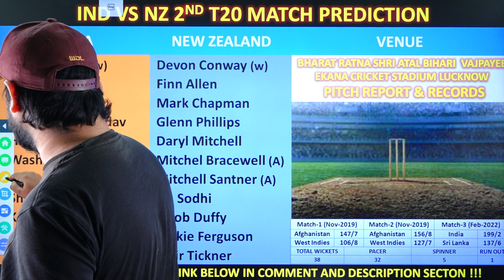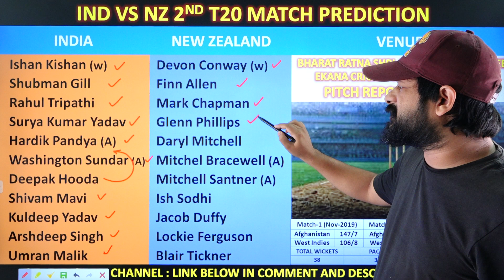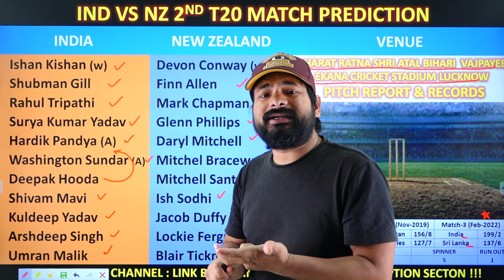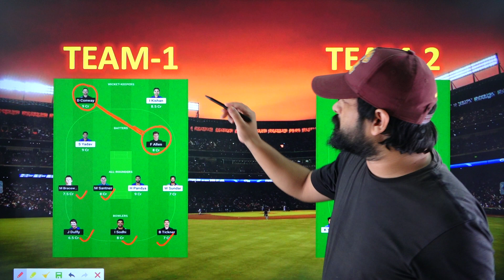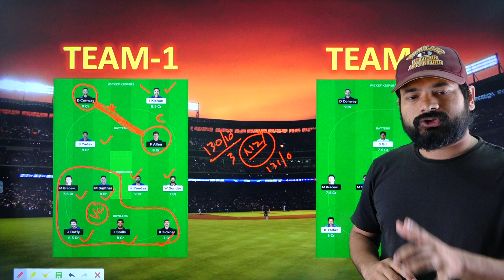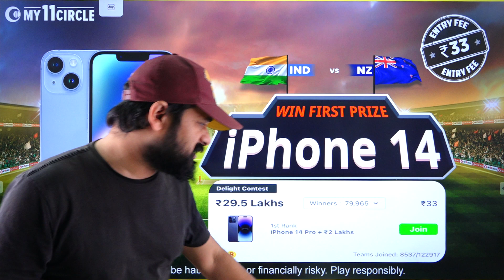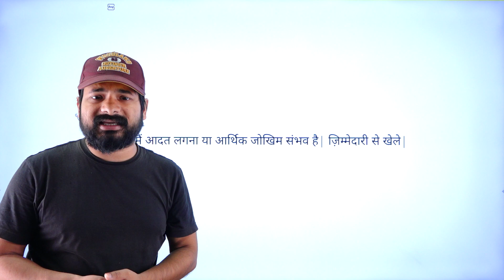IND vs NZ Dream11 team Prediction || 2nd T20 || Dream 11 team of today match || India vs New Zealand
IND vs NZ Dream11 team Prediction || 2nd T20 || Dream 11 team of today match || India vs New Zealand || Ind vs Nz dream11 team today

This Video also includes:
IND VS NZ deam11,
dream11 IND VS NZ
IND VS NZ dream11 today match,
IND VS NZ dream11 2nd T20
dream11 IND VS NZ T20 2023
IND VS NZ d11 Team
Aakash Chopra
IND VS NZ dream11 analysis
IND VS NZ dream11 2nd T20 2023
IND VS NZ dream11
crickotologic,
IND VS NZ dream11 team today
India vs New Zealand dream11 today
India vs New Zealand 2023 d11
India vs New Zealand dream11
India vs New Zealand dream11 2nd T20 2023
IND VS NZ playing 11 T20,
IND VS NZ playing11 today
IND VS NZ T20 today match playing11,

IND vs NZ dream11 prediction | India vs New Zealand dream11 prediction | dream11 team of today match.